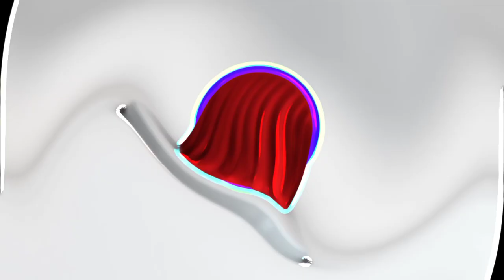DEBORA AKOZE AGASHYA MURI CENTER ||uyu mukobwa yakuze akunda kuririmba | KELAVE VOICE RWANDAN MUSIC